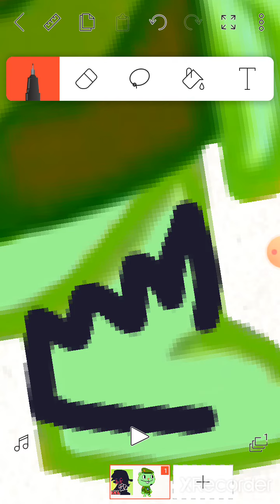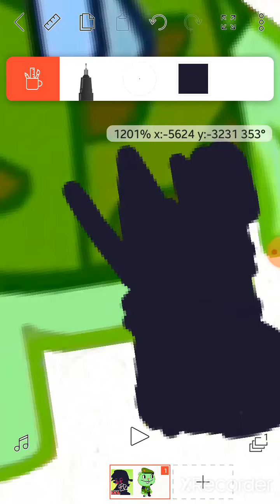Drawing Corrupted Flippy Part 1